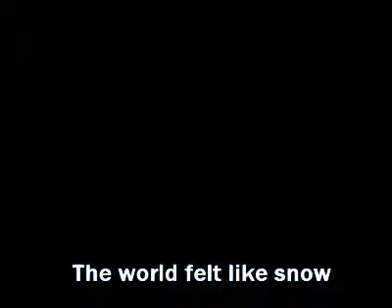Ixtlan - The world felt like snow